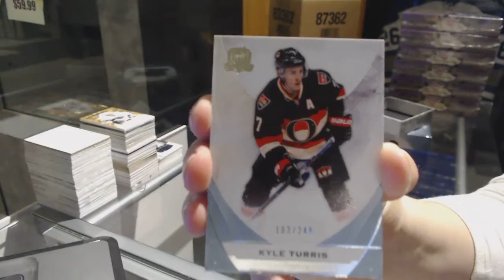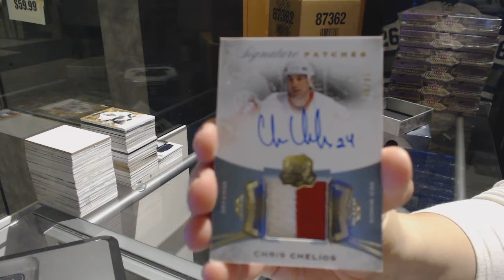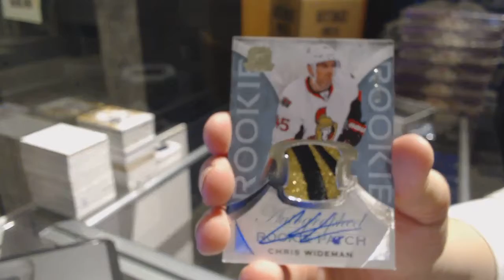15-16 Upper Deck The Cup Hockey Box Break - C&C GB #7527